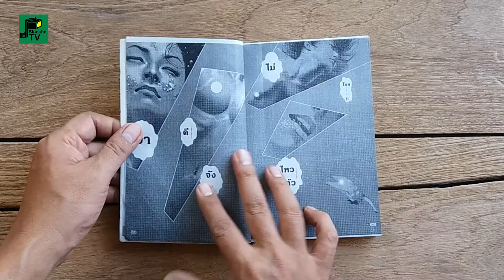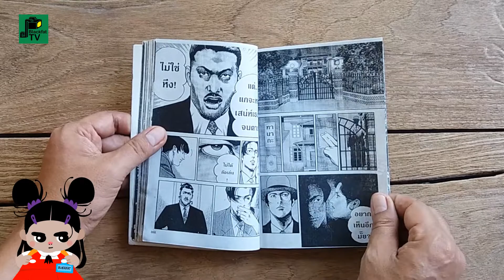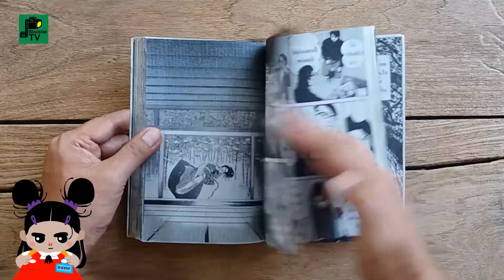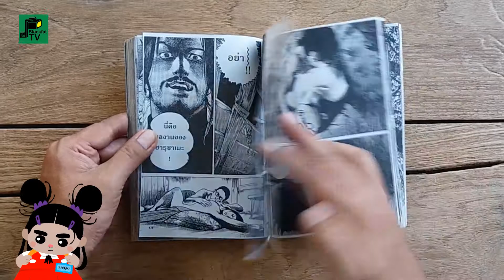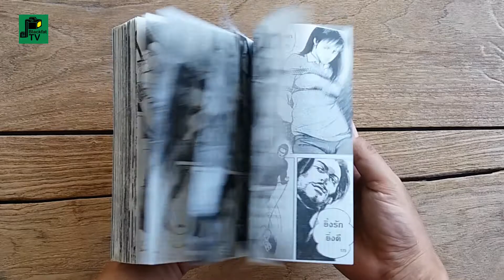FLOWER IN THE WATER (ดอกไม้ใต้น้ำ) เล่ม 2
หนังสือการ์ตูนรวมเรื่องสั้น
ผลงานของ อิเคงามิ เรียวอิจิ เขียนขึ้นในปี 1997
เรื่องราวของความรัก ของตัวละครที่หลากหลาย
ที่ถูกอธิบายให้เห็นความหมายมากมาย

ผู้เขียนเรื่อง : ไม่มีข้อมูล
วาดภาพ : อิเคงามิ เรียวอิจิ (Ikegami Ryoichi)
แปลและเรียบเรียง : เดอะเมจิค
บรรยาย : Booman
เสียง : Steed Man
คอทพิวเตอร์กราฟก & อาร์ตเวิร์ค : จั๊กกะจั่นกรุ๊ป G3
ปก : Jakkajunmam
จัดจำหน่ายโดย : ทอสคอมมิคส์
ราคา : 40 บาท